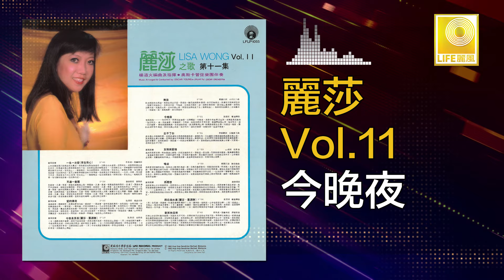麗莎 Li Sha - 今晚夜 Jin Wan Ye (Original Music Audio)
“粵語皇后” 麗莎80年代在麗風唱片灌錄了許多流行的粵語小曲，像 “一生一次愛” “天邊一隻雁” “今夜是良夜” “無奈”。